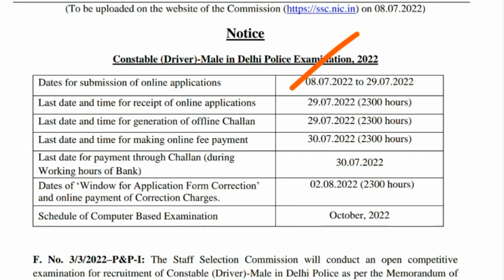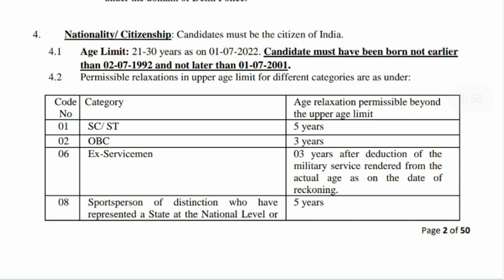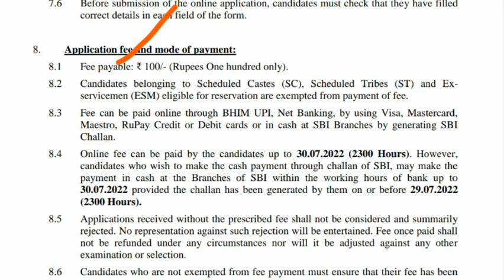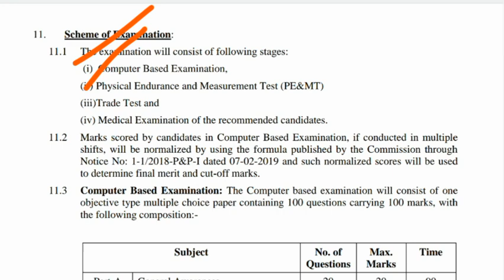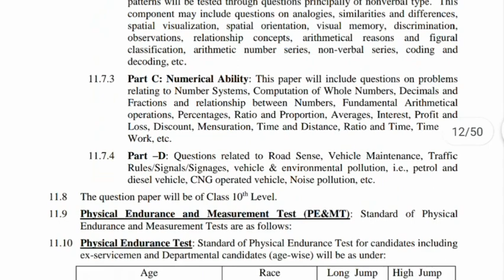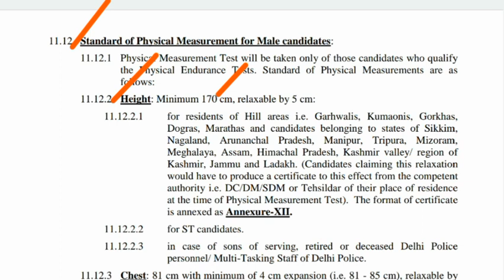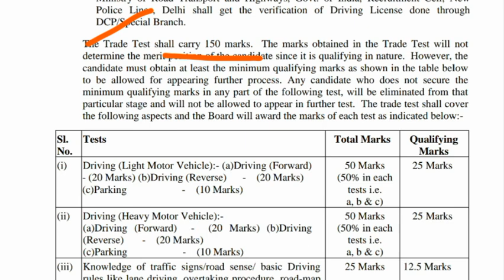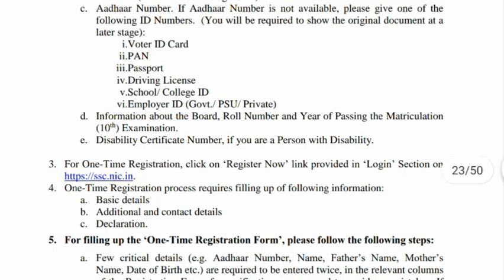ఇంటర్ అర్హతతో కానిస్టేబుల్ ఉద్యోగాల భర్తీకి నోటిఫికేషన్ విడుదల | SSC Constable Notification 2022